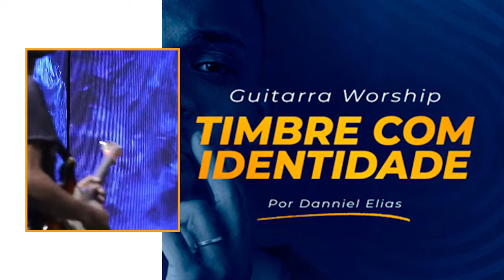Falando da mix do Reverb I zoomg3x | corte do curso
➤ Nesse vídeo mostro um pouco da aula sobre como eu penso no meu reverb e o conceito, Usando a pedaleira da zoom.

Entenda como crio o meu timbre worship | guitarra | delay e reverb |

Equipamento utilizado:
- ZOOM G3X